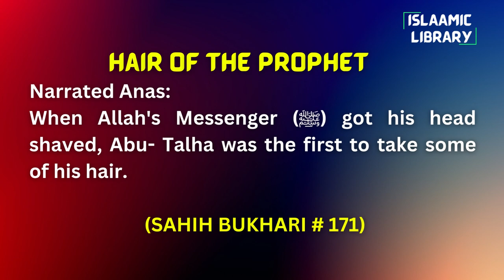Surah Maidah Ayah 82-85 Tafseer in English by Dr. Israr Ahmed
Narrated Anas:
When Allah's Messenger (ﷺ) got his head shaved, Abu- Talha was the first to take some of his hair.